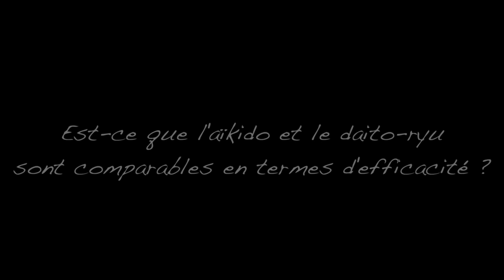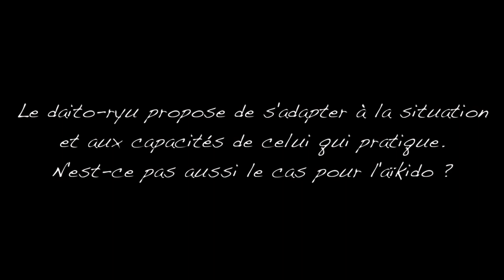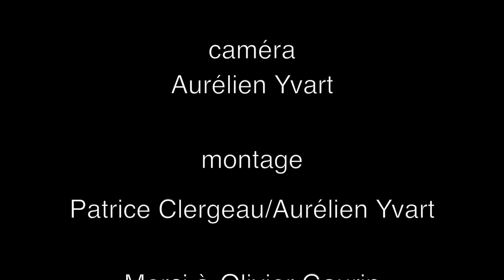Daito-ryu - Questions à Olivier Gaurin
Lors de sa première venue à Bayonne, et à l'occasion du premier stage de Daito-ryu organisé par Sud-Ouest Aïkido, Olivier Gaurin nous a fait le plaisir de répondre à quelques questions.